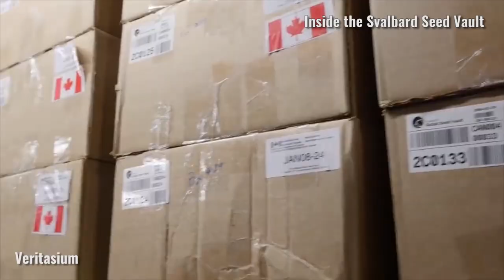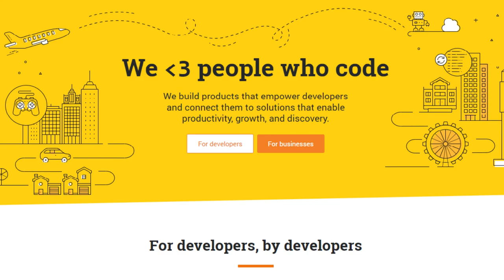THE DOOMSDAY CODE VAULT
TODAY! Github DOOMSDAY CODE VAULT in the Arctic

The GitHub Arctic Code Vault is storing data in the Arctic World Archive (AWA). The AWA is located 250 meters deep in the permafrost of an Arctic mountain. The code archive is even closer to the North Pole than the Arctic Circle! GitHub will capture a snapshot of every active public repository on 02/02/2020 and preserve that data in the Arctic Code Vault.

For more information on the GitHub Arctic Code Vault, and the other archival projects GitHub is working

~John Bura